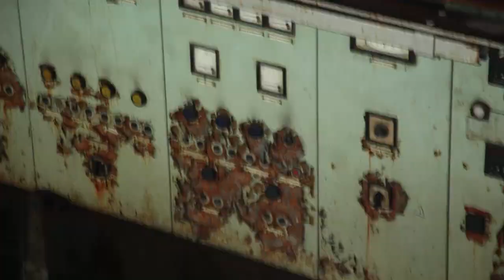M.E.R.S - Printemps Arabe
M.E.R.S - Printemps Arabe (Collectif Digital Bal Musette)
NEW EP "Color Confused" [Errance Records]
Réalisation: VLE - Simon Medard
Avec: Nat Clifton
Co-production Digital Bal Musette / Camera-Etc
2012